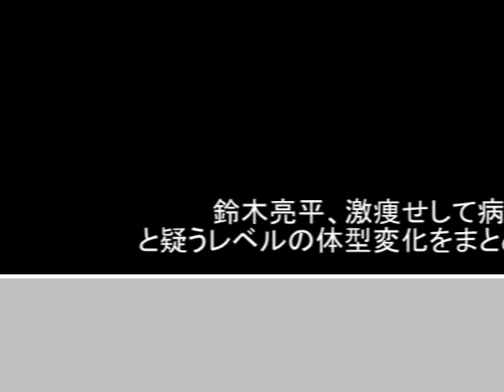鈴木亮平、激痩せして病気？と疑うレベルの変化をまとめてみた！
鈴木亮平さんが、役作りのために20㎏減量した
ことが話題ですね！
映画などでも肉体改造をされるのは有名な話ですが、
今回は病人の役。
本当に病気かと疑う位に、体型が変化していく様子を